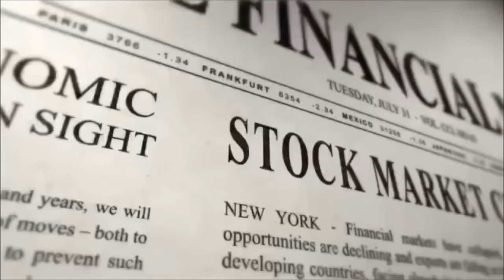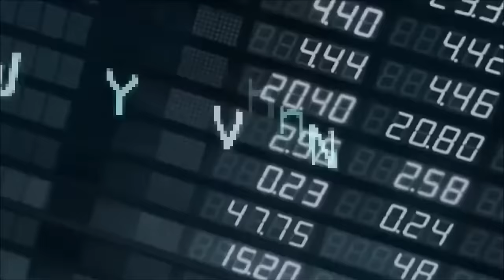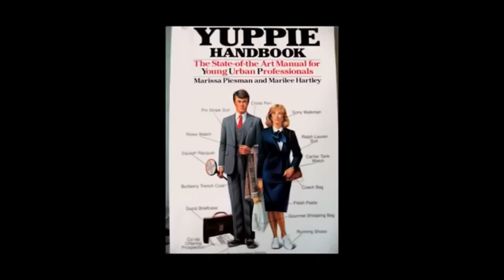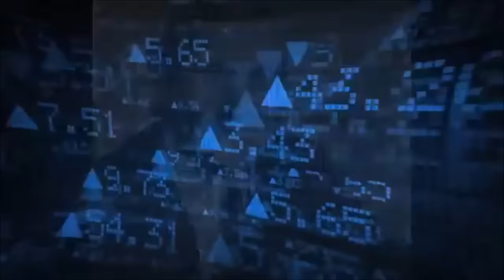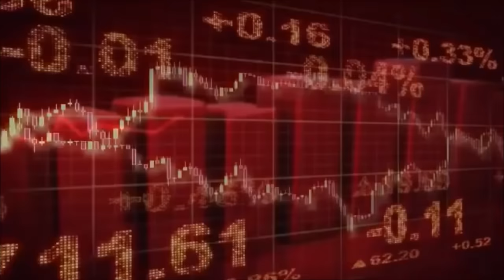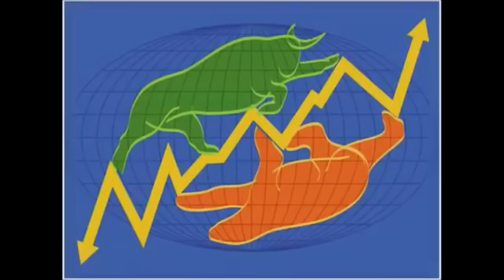Black Monday Documentary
This is a documentary about the Wall Street crash in 1987. I hope that you enjoy!